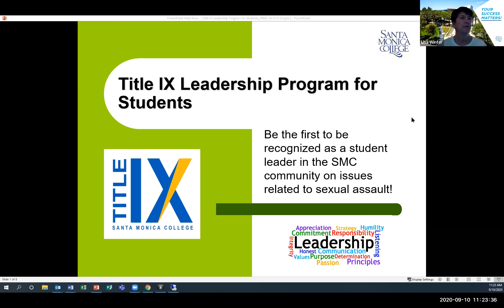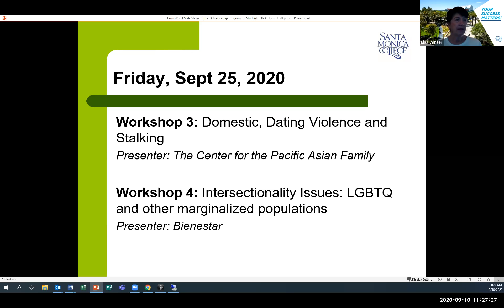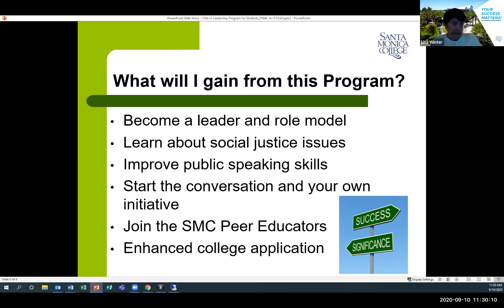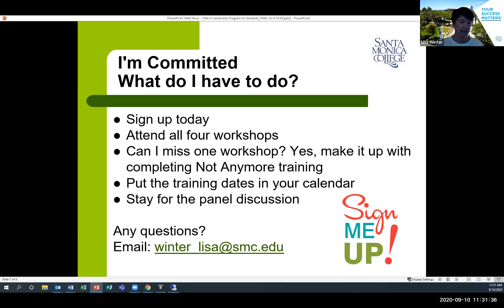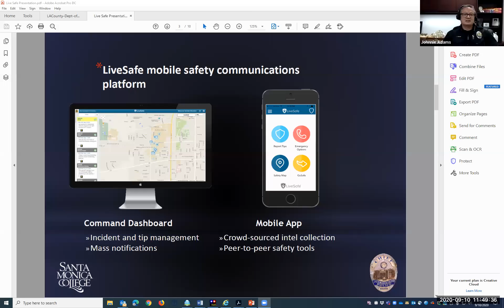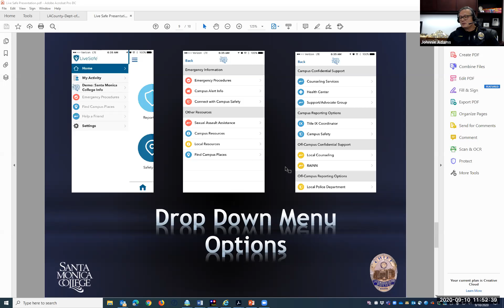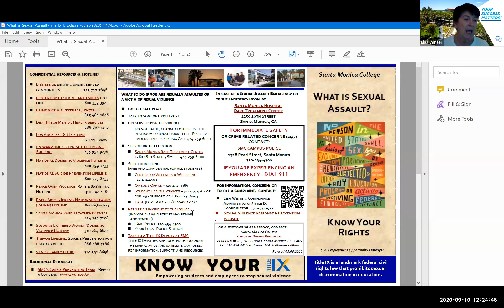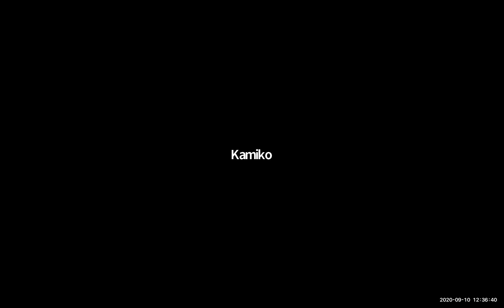Title IX Orientation